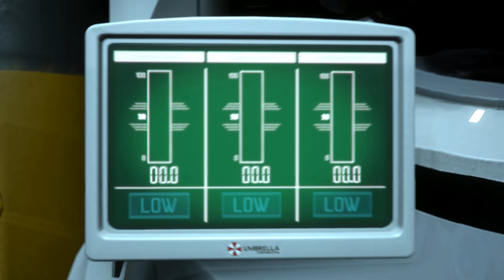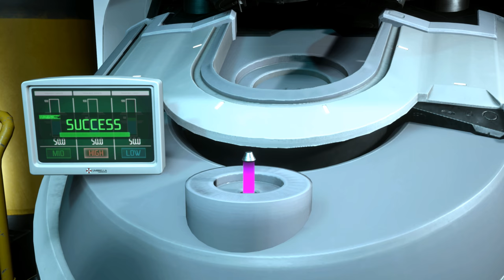Resident Evil 3 Remake Jill in Shaky Part 2 Walkthrough Gameplay /Biohazard 3 mod [4K]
Created by W@P   Grogu

Mod shop
Sorry